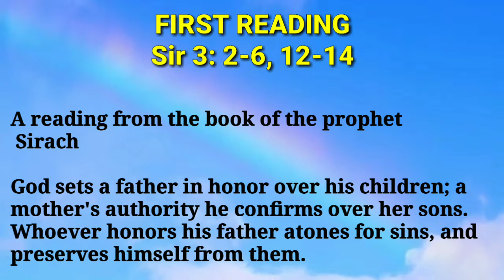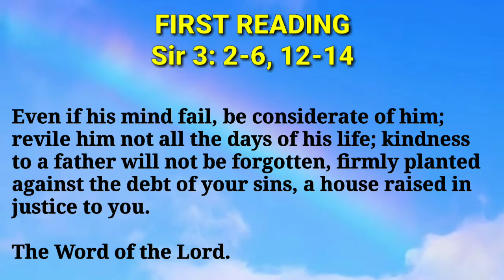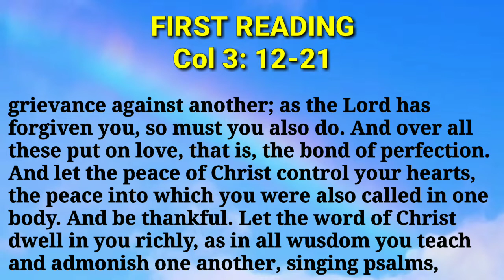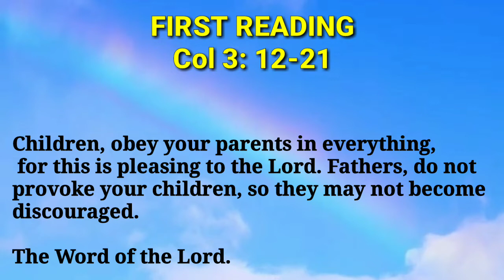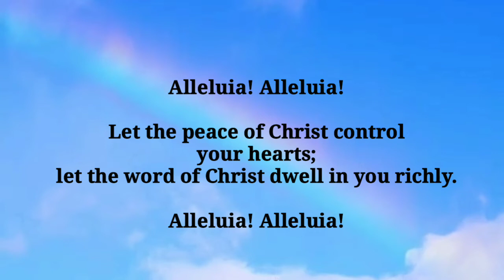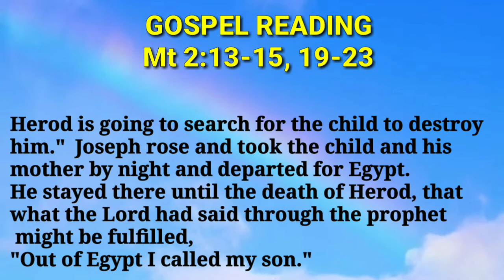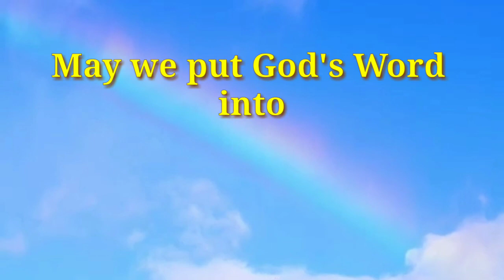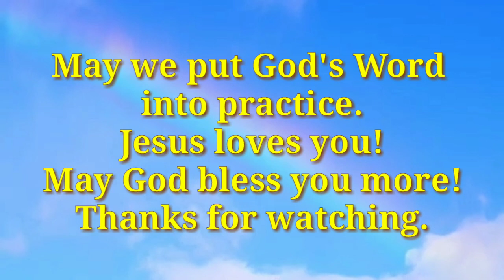30 DECEMBER 2022 FEAST OF THE HOLY FAMILY OF JESUS, MARY AND JOSEPH | READINGS OF THE DAY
30 DECEMBER 2022 FEAST OF THE HOLY FAMILY OF JESUS, MARY AND JOSEPH | READINGS OF THE DAY